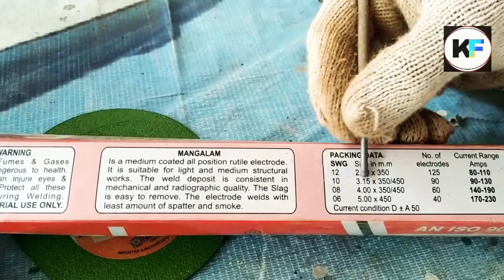Mere kam karne ka saman hai🛠️🛠️🛠️🛠️⚒️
About... Aaj ham aap  logon Ko batane ja rahe mere paas Jo Ho jaaye main hoon jise aap fabrication ka kaam karta jitna bhi hai sara kam ISI se ho jata hai matlab pura fabrication ka kaam ISI se ho jata